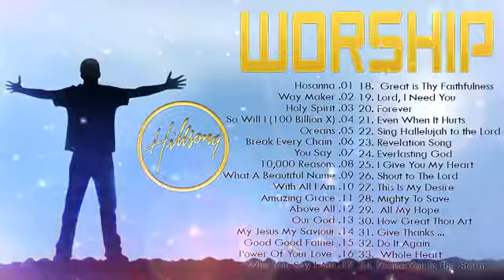| Top 100 Praise And Worship Songs 2020 | Best Popular Christian Gospel Songs 2020 |